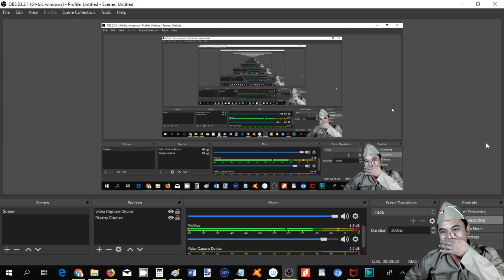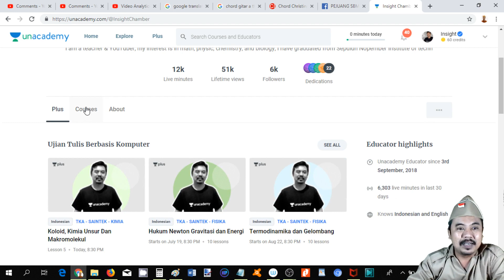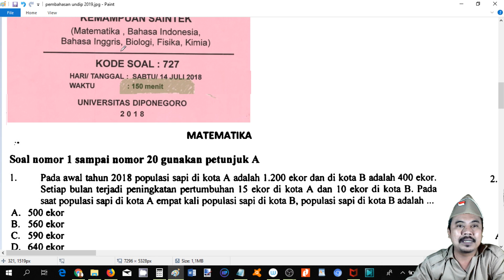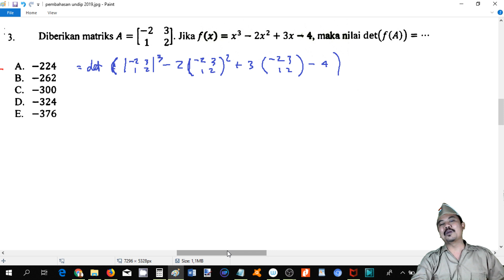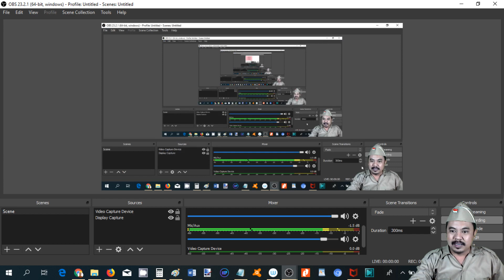pembahasan um undip 2018 matematika no 1 2 PEJUANG MANDIRI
Hi temen temen, klik tautan di bawah ini untuk Mendapatkan trial gratis selama 60 hari untuk semua kelas SBMPTN live dari pengajar terbaik di Indonesia. Dapatkan trial 60 hari gratis disini
lINK UNACADEMY LIVE